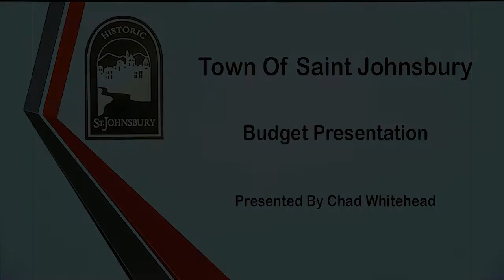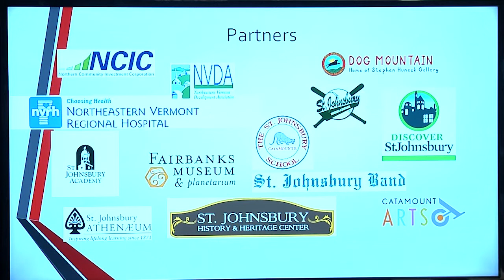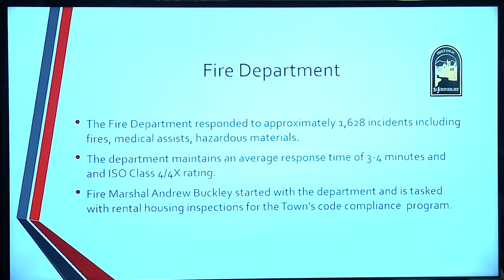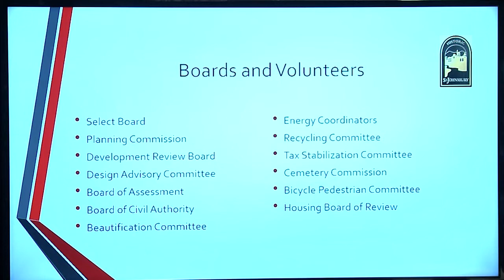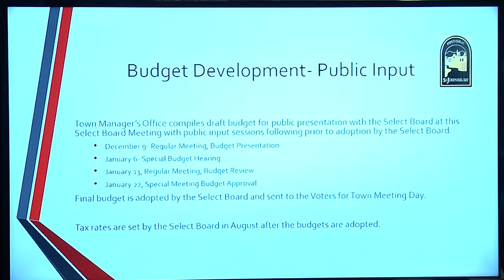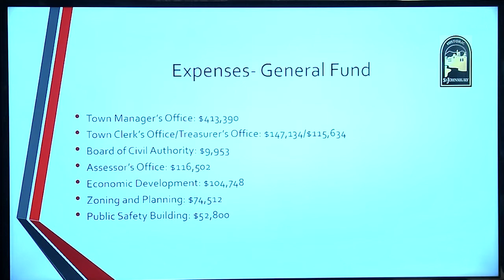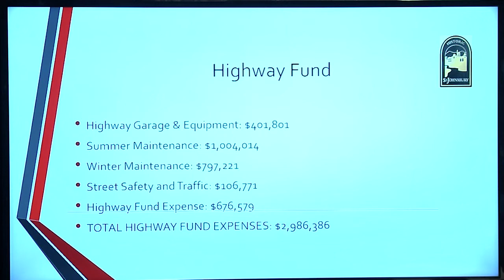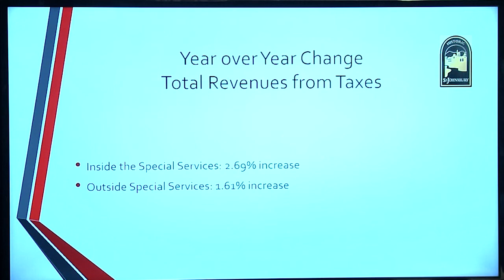Town of Saint Johnsbury Budget Presentation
Presented by town manager Chad Whitehead.